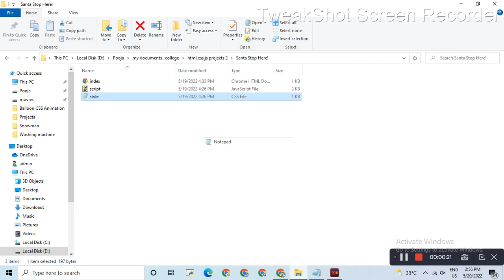Santa ji stop here HTML, CSS, JS projects | Study easier by Pooja Patel | Coding for beginners